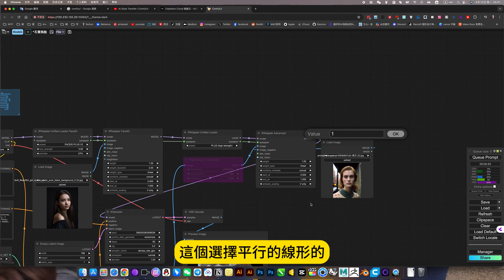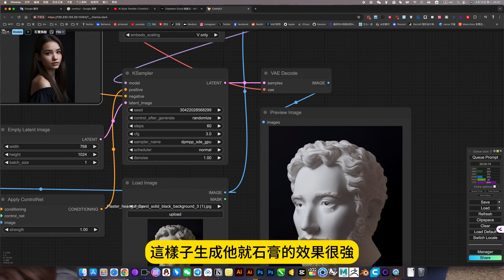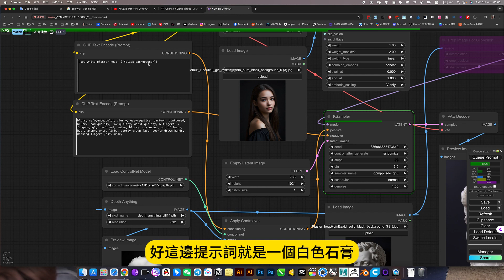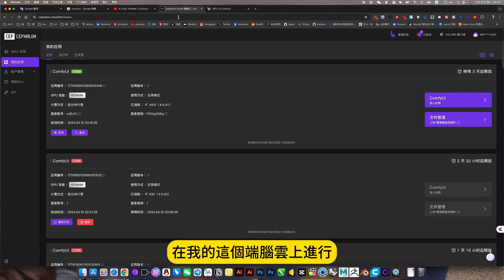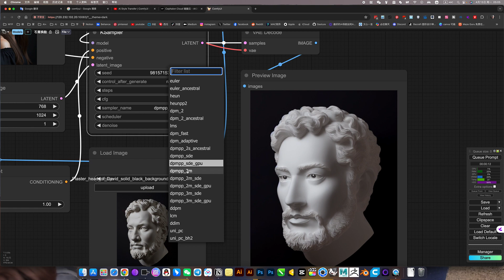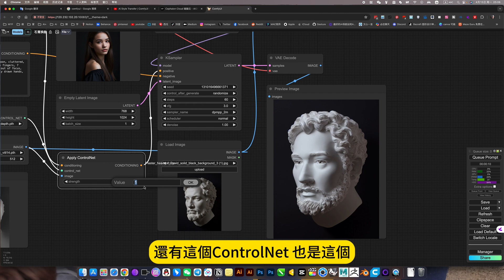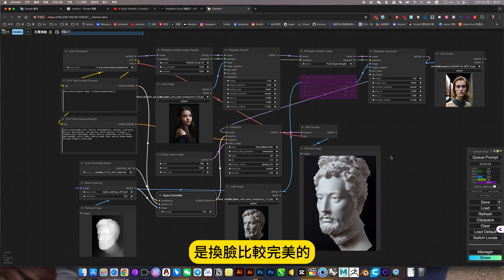ComfyUI 石膏換臉 IPAdapterV2 工作流程下載安裝設定教學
1、可选系统性学习（工作流倒序学即可），
2、现学先用，开我在线镜像，对应视频教程，即开即用